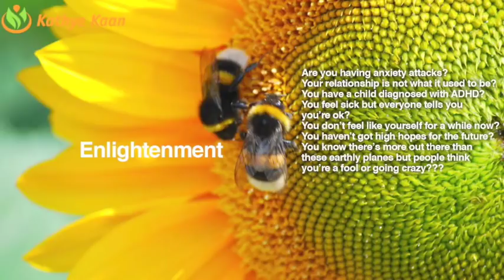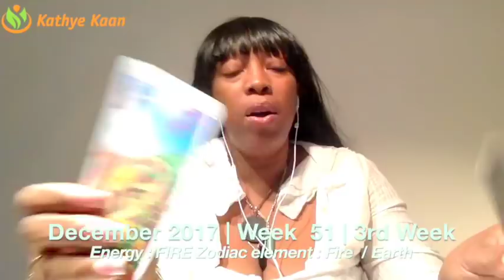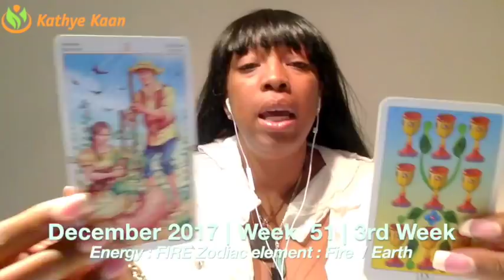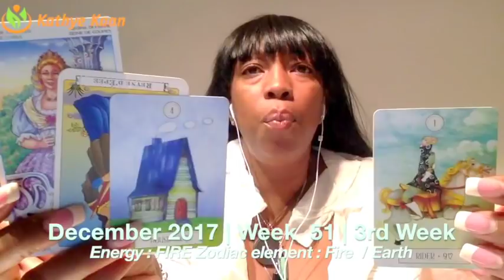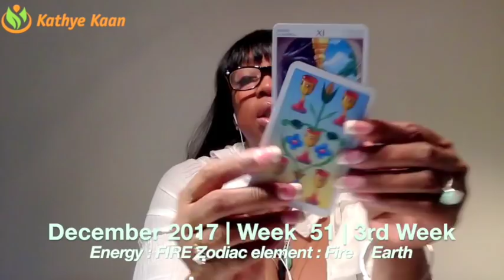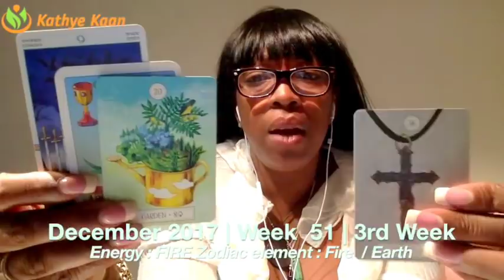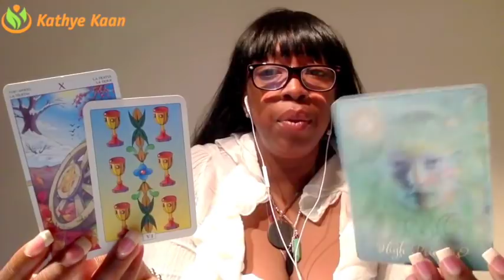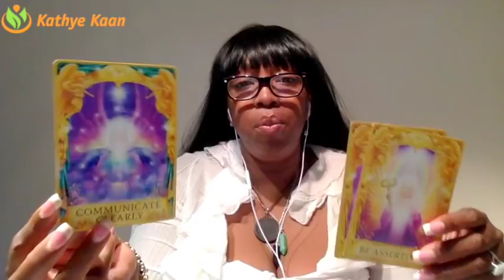PISCES Weekly Reading Psychic Tarot Horoscope | Week 51 | 18 - 24 December